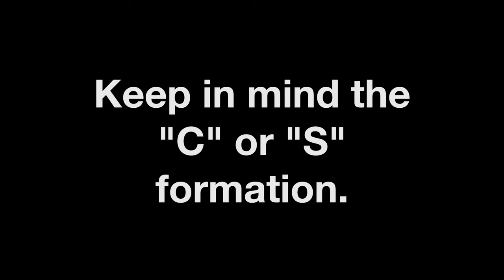Tips: Arranging your display accessories [Interior design]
This is my take on how to arrange your accessories on a shelf, display cabinets or anything!. Read more about it in my blog!